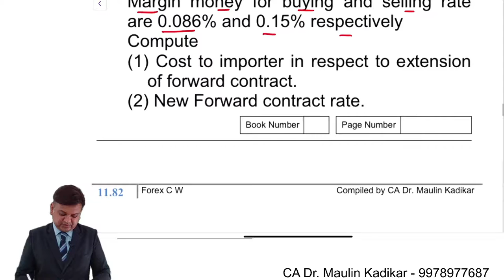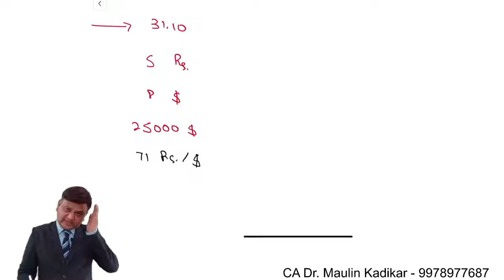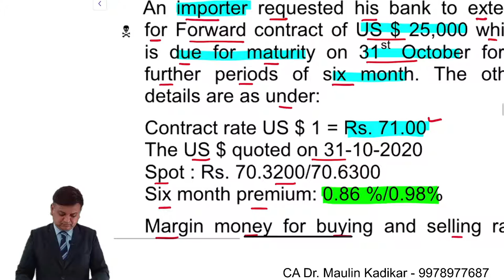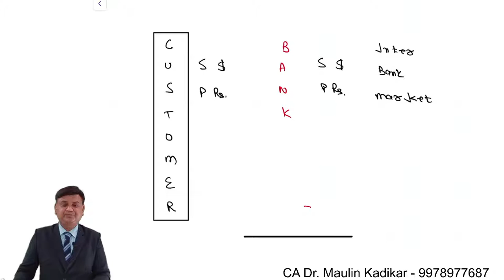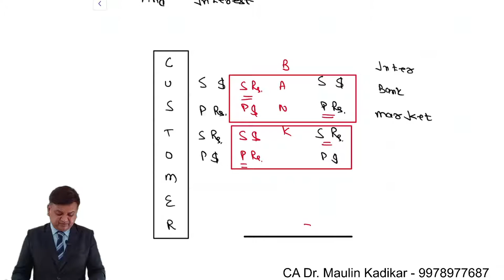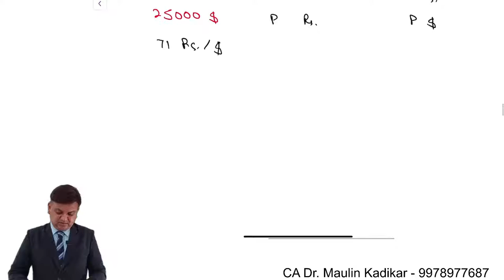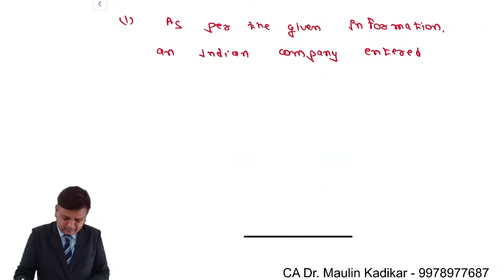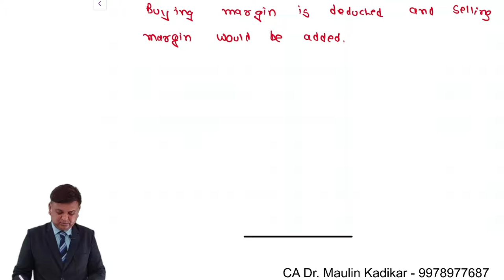Foreign Exchange Risk Management concept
An importer requested his bank to extend for Forward contract of US $ 25,000 which is due for maturity on 31st October for a further periods of six month. The other details are as under:
Contract rate US $ 1 = Rs. 71.00
The US $ quoted on 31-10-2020
Spot : Rs. 70.3200/70.6300
Six month premium: 0.86 %/0.98%
Margin money for buying and selling rate are 0.086% and 0.15% respectively
Compute
(1) Cost to importer in respect to extension of forward contract.
 (2) New Forward contract rate.